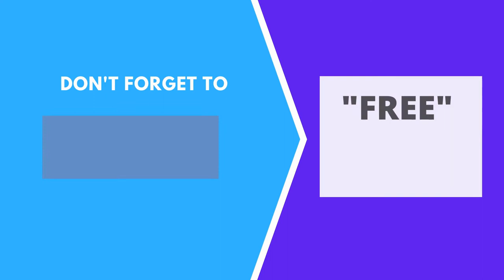Auto Pilot Putting - with Finger Putting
This video is all about teaching you a simple and accurate way to putt that is totally different than conventional putting. You will step up and make those 5-foot putts just like you are on autopilot. Enjoy!

Finger Putting allows you to make a consistent swing with little effort.

Finger Putting allows the putter to hang straight down. This creates a perfect pendulum swing that makes those 5 foot putts extremely easy!

Finger Putting keeps the ball on its intended line. No more pulls or pushes.

A straight back and straight through swing is so much more efficient than a gate swing type of putt.

Practice Equipment:
These are the two items I have used for several years that you can purchase from Amazon. They have great reviews and very reasonably priced.

Putt-About-Golf Putting Matt, 3x11 Feet

PuttOut Pressure Putt Trainer

These are links to Amazon. If you purchase a product through one of them, I will receive a commission (at no additional cost to you.} I only endorse products that I have personally used and benefited from personally. Thank you for your support.